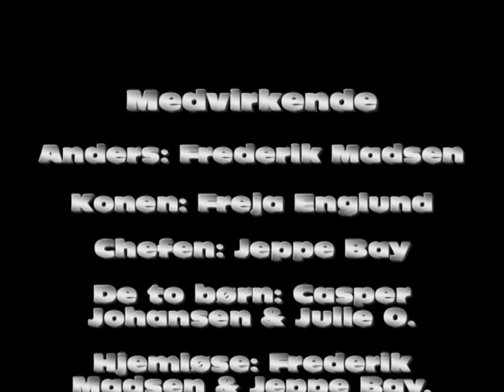Forfremmelsen 7i.avi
Film fra vores Oscarnight 2011, Frederiksborg Byskole, 7.i